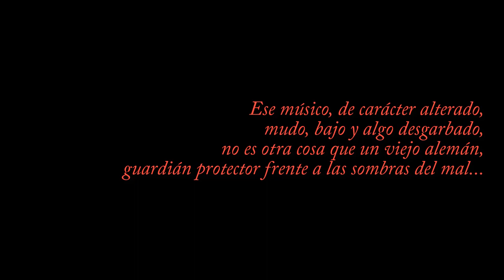MITOS (TRUEQUE): Música en la Buhardilla (1/3)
Sesión de rol de este juego de Pepe Pedraz.